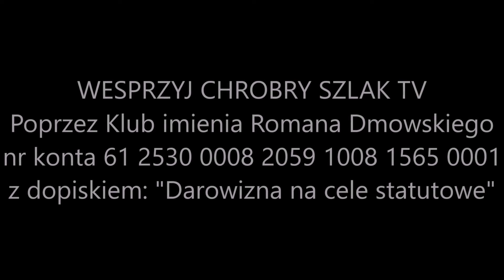Z kalendarza liturgicznego: 28 lutego - wspomnienie św. Gabriela od Matki Bożej Bolesnej, wyznawcy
Franciszek Possenti, urodzony w roku 1838 w Asyżu, po ukończeniu szkoły średniej wstąpił do Zgromadzenia Pasjonistów w r. 1856 i otrzymał imię Gabriela od Matki Bożej Bolesnej. Złożył śluby zakonne i otrzymał niższe święcenia. U progu kapłaństwa zmarł na gruźlicę 27 lutego 1862 roku. Odznaczał się doskonałą wiernością regule zakonnej i czułym nabożeństwem do Matki Bożej Bolesnej.